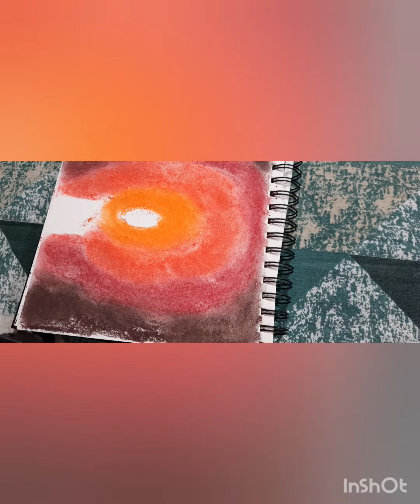soft pastel easy drawing /easy drawing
easy drawing . using camel soft pastel, normal paper .